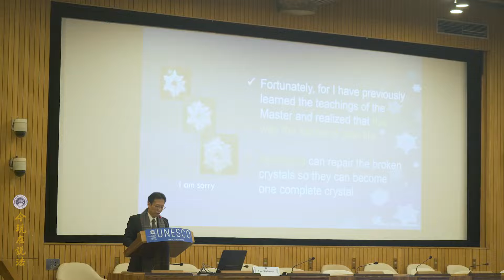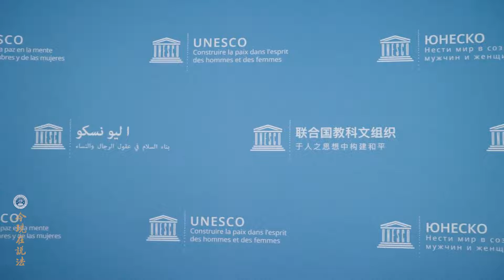二〇一九年聯合國教科文組織世界和平大會圓滿落幕 2019.10.07～2019.10.09